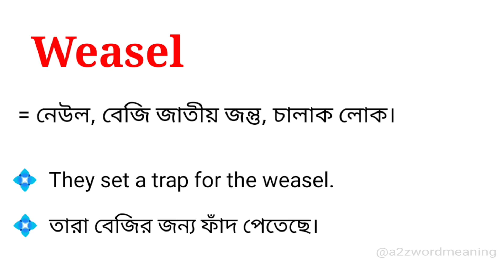Weasel Meaning in Bengali With Example || Weasel শব্দটির বাংলা অর্থ কি হবে ?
এই ভিডিওতে weasel শব্দটির বাংলা অর্থ নিয়ে আলোচনা করা হয়েছে। আশা করছি ভিডিওটি আপনাদের উপকারে আসবে।